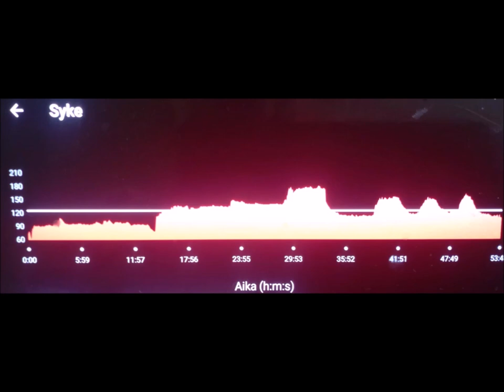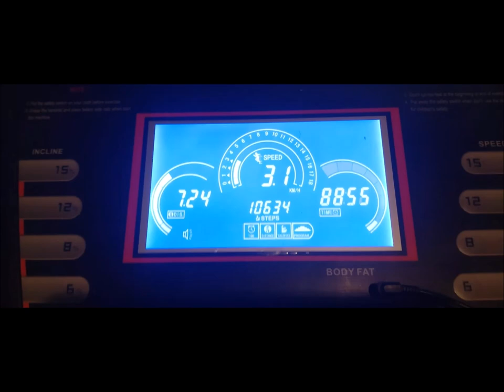Juoksumatolla 06072024 Holopainen